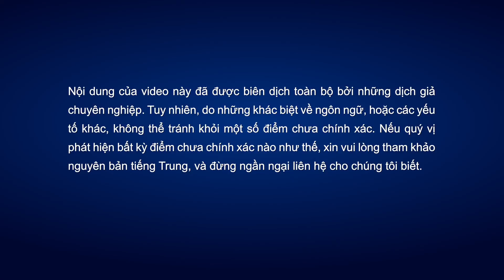Phim Lồng tiếng Việt | Chờ đợi (Trailer)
Dương Hậu Ân là mục sư ở một hội thánh tư gia tại Trung Quốc. Anh thận trọng chờ đợi Đức Chúa Jêsus ngự trên mây mà xuống để đưa anh vào thiên quốc, về chuyện này, anh đã chuyên cần công tác cho Chúa, giữ vững danh Ngài, và tin rằng bất kỳ ai không phải là Đức Chúa Jêsus ngự trên mây mà xuống thì là christ giả. Thế nên, khi nghe tin Chúa tái lâm, anh không chịu tìm hiểu chuyện đó… Khi anh thụ động chờ đợi, người em họ Lý Giai Âm đã giới thiệu phúc âm về Đức Chúa Jêsus tái lâm cho anh. Sau vài lần tranh luận căng thẳng, Dương Hậu Ân cuối cùng đã hiểu ra ý nghĩa của “theo dõi và chờ đợi”, và có thể thấy được rằng Đức Chúa Trời Toàn Năng là sự tái lâm của Đức Chúa Jêsus mà anh đã trông chờ bao lâu nay.